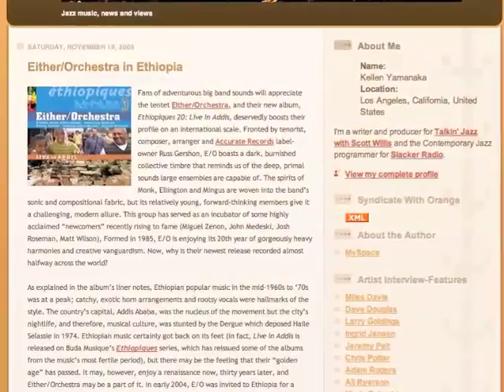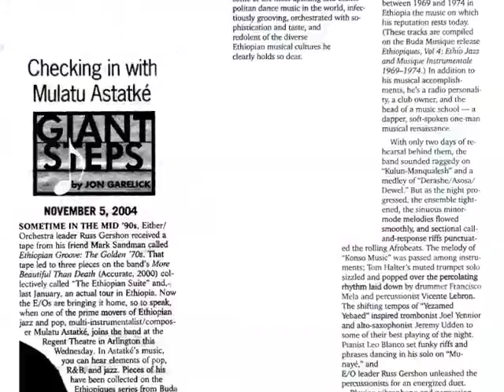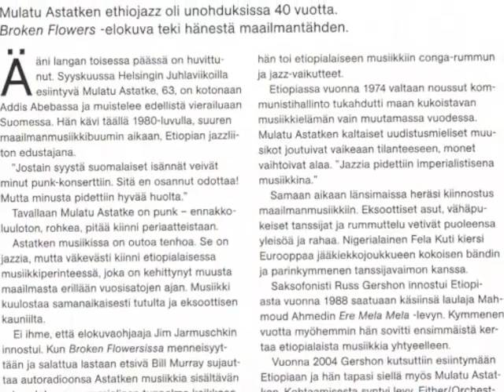Kulun Manqualesh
Audio: the Either/Orchestra with Mulatu Astatke play his arrangement of "Kulun Manqualesh" in NYC in 2004.

Images: an assortment from the E/O's many concerts and tours with and without Mulatu and archival photos